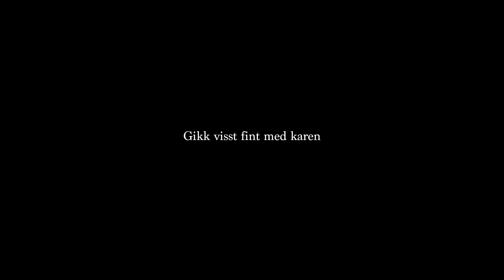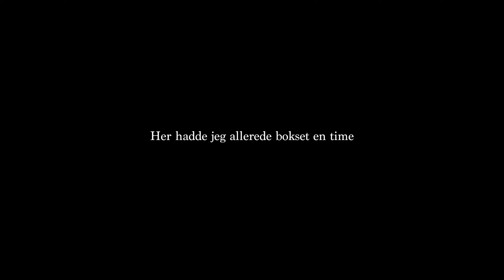Bryter ned muskelfibrene i ryggen m/ gutta😈 Robin tar 330KG markløft😳